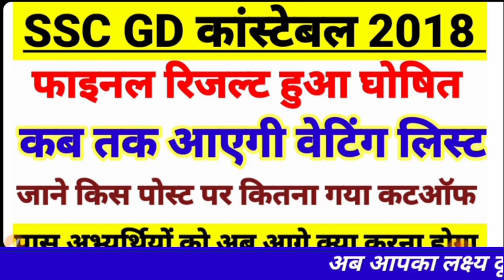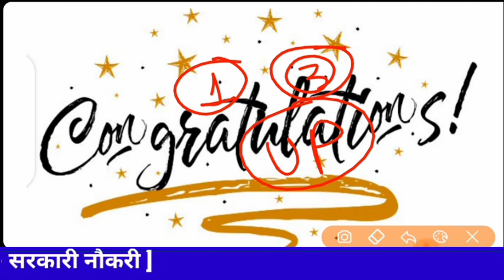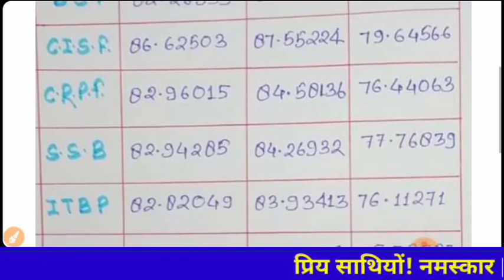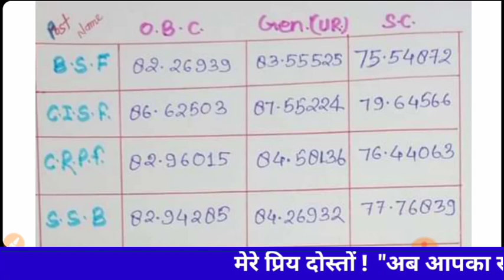Ssc gd 2018 final result update ssc gd 2018 waiting list कब तक जारी होगी वेटिंग लिस्ट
ssc gd 2018 waiting list
ssc gd 2018 final merit list

 SSC GD constable Bharti 2018 final result SSC GD constable Bharti 2018 waiting list kab tak ghoshit Hogi SSC GD constable Bharti 2018

 SSC GD constable waiting list SSC GD constable Bharti 2018 waiting list Kab Aaegi 2018

 SSC GD constable Bharti 2018 final result SSC GD constable 2018 waiting list 2018 waiting list Kab Aaegi

 SSC GD constable Bharti 2018 final result 2018 final merit list
ssc  gd constable  2018 waiting list